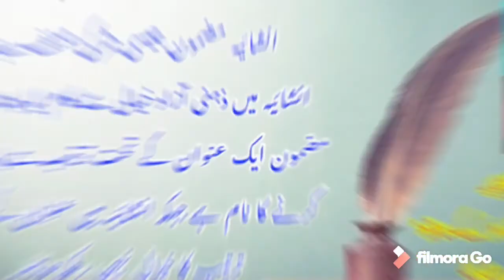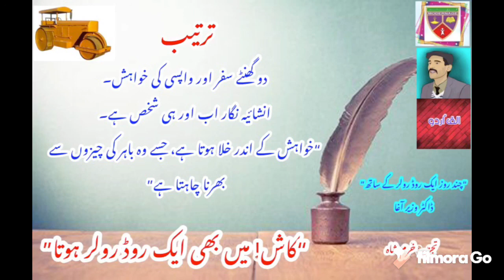“Chand Roz aik road roller k sath” Video lecture on Essay by Dr Wazir Agha || Alif Urdu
Urdu lecture on essay.
Topic: Chand Roz aik road roller k sath”( Inshaia )
Writer: Dr Wazir Agha
“Some days with a road roller” is free style essay of Dr wazir Agha. Writer philosophically presents his experiences with such a slow speed.
Lecture by Khurram Shah.
“There is nothing constant but change
Presentation: Alif Urdu

الف اردو : “چند روز ایک روڈ رولر کے ساتھ” ڈاکٹر وزیر آغا کا شاندار انشائیہ ہے۔ تجزیہ نگار: خرم شاہ۔
سلائیڈز کی مدد سے مضمون سمجھیے۔
وزیر آغا کا تعارف
انشائیہ کا تعارف
انشائیہ کی ترتیب و تجزیہ
اہم نکات
انسان خواہش کا مارا ہے۔
رفتار ہی انتشار ہے۔
تغیر کو ثبات ہے۔